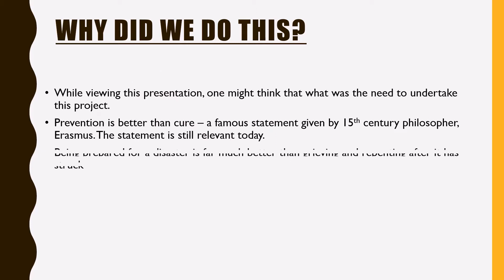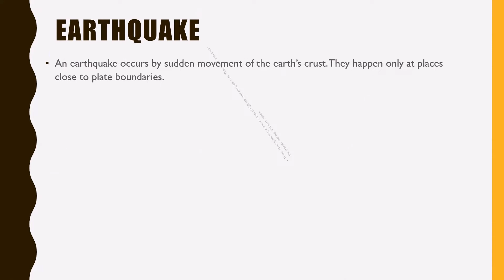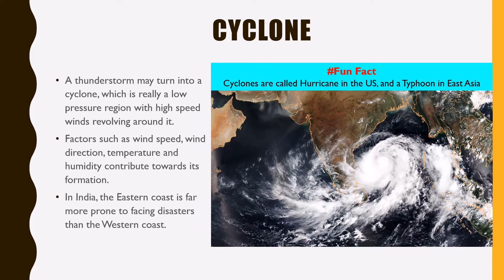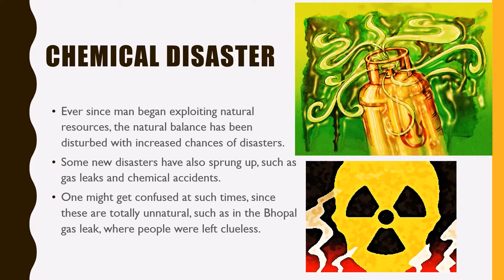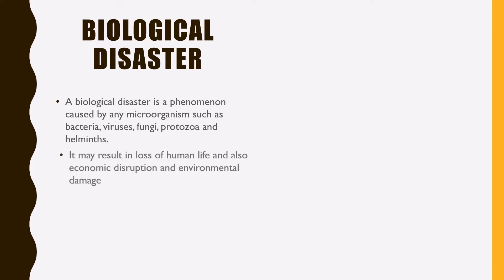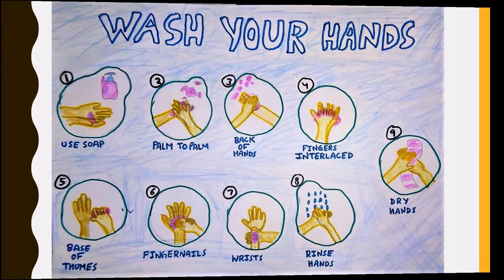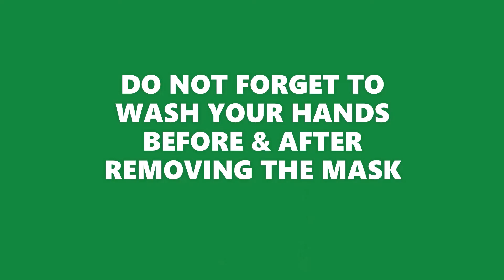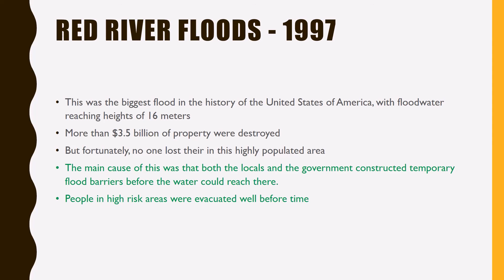Disasters - How Prepared are We?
Sections:
0:00 - 0:17 - When Disaster Strikes
0:17 - 0:33 - Contents
0:33 - 0:55 - Aim
0:55 - 3:09 - Mistakes in Past
3:09 - 3:26 - Survey
3:26 - 3:47 - Disasters
3:47 - 5:56 - 11 Rules for a Safe Home - Video
5:56 - 6:25 - Earthquake
6:25 - 7:08 - Tsunami
7:08 - 7:42 - Thunderstorm
7:42 - 8:15 - Cyclone
8:15 - 9:24 - Fire
9:24 - 9:54 - Flood
9:54 - 10:38 - Chemical Disaster
10:38 - 13:06 - Disaster Kit - Video
13:06 - 13:19 - Do or Die - Game
13:19 - 13:43 - COVID-19 - Biological Disaster
13:43 - 21:10 - Interview with Doctor
21:10 - 22:28 - Precautions
22:28 - 23:56 - How to Wear a Mask - Video
23:56 - 25:33 - Success Stories
25:33 - 25:55 - Conclusion